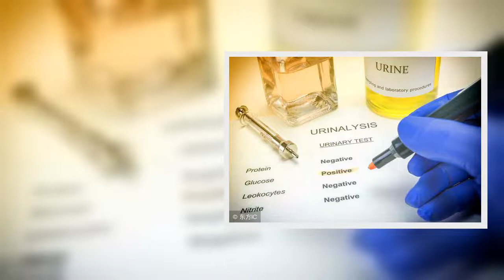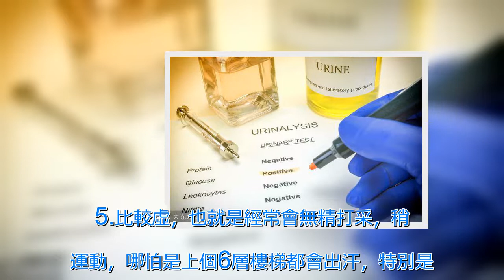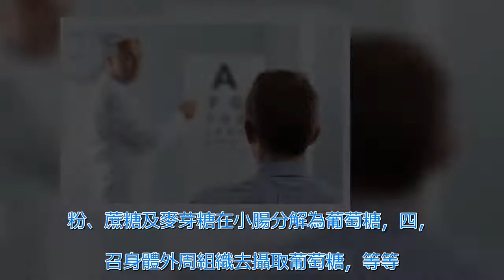糖尿病初期，是什麼徵兆？第一個表現最容易發現了 | 新闻24小时